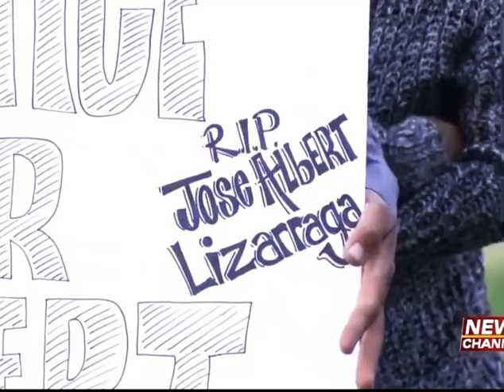Police Kill Unarmed Man in Indio California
This new video shows the police struggle moments after Jose Albert Lizarraga Garcia was detained by Indio police. Multiple officers seen working to restrain him. Garcia is heard gasping and saying he can’t breathe. “can’t breathe. I can’t breathe!”

How long will unarmed citizens be allowed to be killed by police. As of February 15, 2021 at least 3 of the officers in this video are still on duty. There is an ongoing investigation and Indio police department won’t say much more than that.

This coming not even a year after the George Floyd incident. The police in America are a disgrace and should be defunded and reorganized. Fire all racist cops!